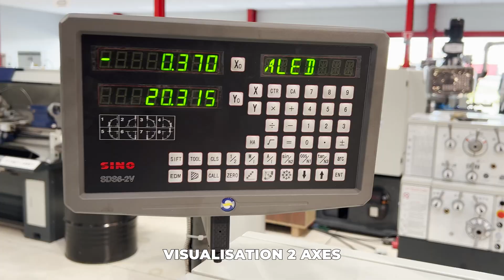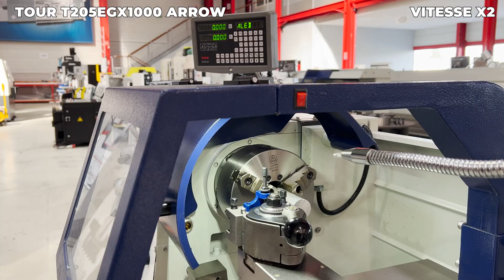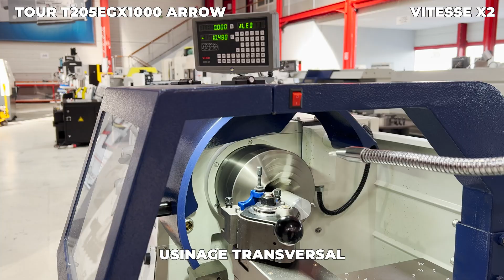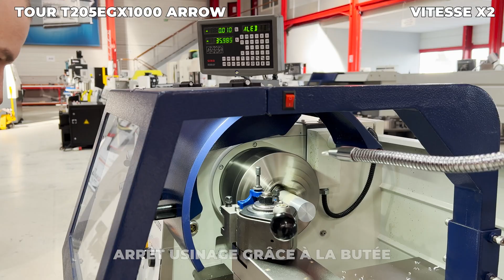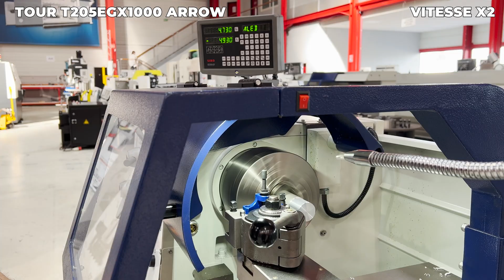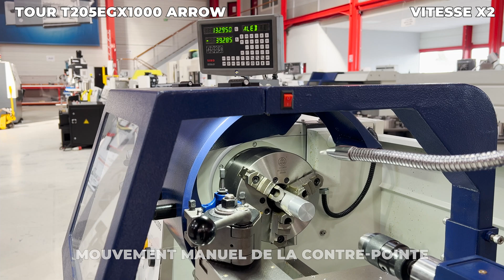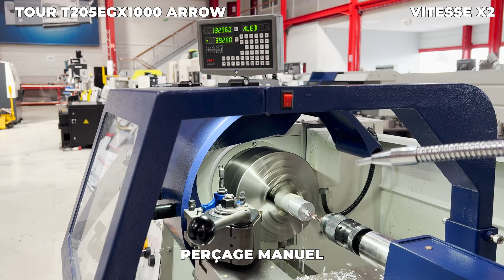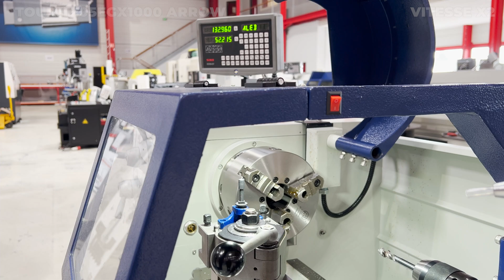DIDELON MACHINES OUTILS - TOUR ARROW T205EGx1000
Tour conventionnel ARROW type T205EGx1000 :

Machine de production puissante et rigide. Bâti massif monobloc coulé en fonte grise haute densité. Large gamme de vitesses de rotation disponibles (moteur asynchrone à 2 vitesses).

L’ergonomie des commandes et la grande facilité d’utilisation satisferont les tourneurs expérimentés.

Bénéfices clés de cette machine :

⚙ Excellent rapport qualité prix
⚙ Machine disponible en stock
⚙ Machine fournie avec une multitude d'équipements
⚙ Machine contrôlée avec un essai d'usinage avant livraison
⚙ Machine adaptée à l'usinage des pièces de grandes dimensions
⚙ Machine intuitive adaptée aux nouveaux usagers
⚙ Machine conforme aux norme CE